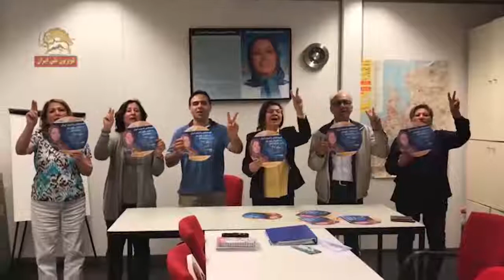گردهمایی ایرانیان با چند میلیون واحد کار برگزار میشود؟ گزارش اشرف نشانان